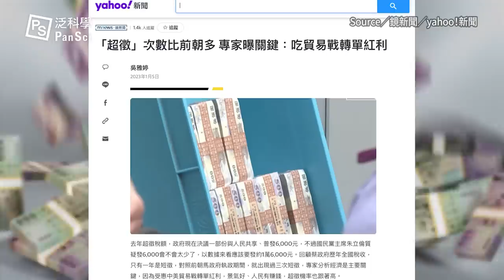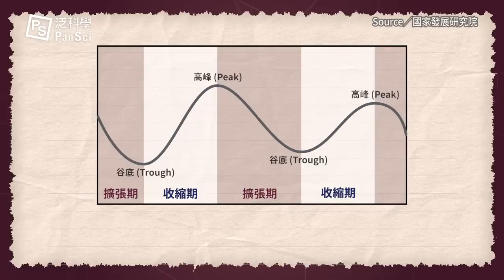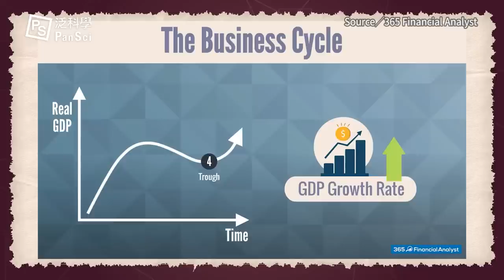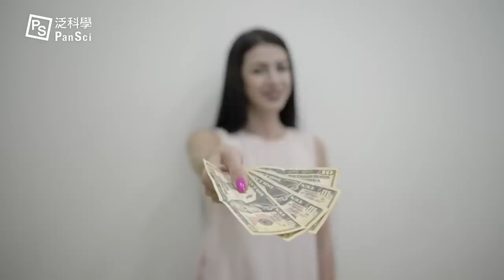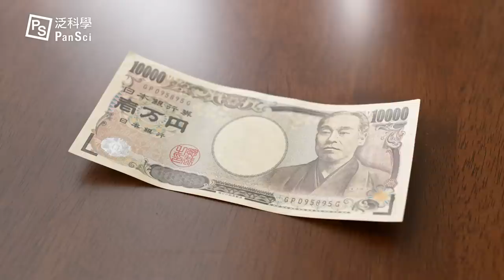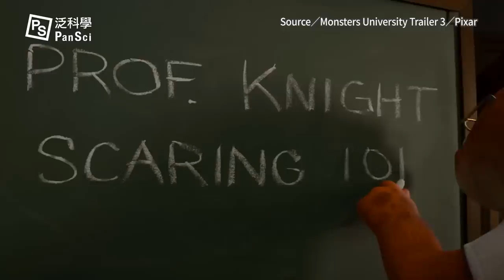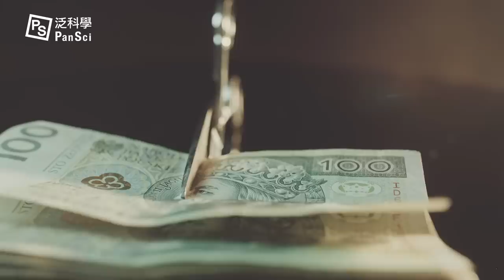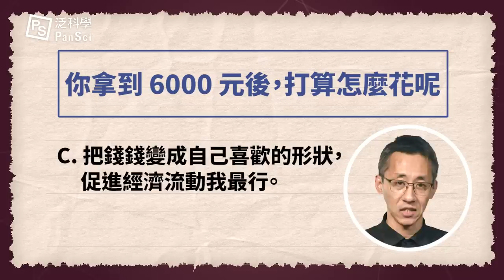發現金你要幹嘛？不管普發是錯誤還正確，你知道跟消費券差在哪？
刑事律師黃致豪 線上課程「關於國民法官，你應該知道的事」，立即填寫問卷，預約【早鳥優惠】：
想和我們有更多互動嗎？加入會員

勘誤 02:38 擴張與緊縮顛倒誤植

00:00 為什麼要發現金？
00:46 【法普課程】廣告段落
01:20 什麼是消費券？
02:30 先了解「景氣循環」
04:29 發現金 vs 消費券
05:40 比較美日成效，發現金「不正確」？
08:28 普發 vs 菁英主義
10:36 還稅於民 怎麼發最好？

// 延伸閱讀 //
【2022 年搞笑諾貝爾經濟獎】不想努力的我，把運氣點滿就對了
三個經濟學家有四個看法，經濟學家如何從數據做出未來經濟預測？

// 製作團隊 //
主持：泛科知識
企劃：王喆宣
腳本：鄭國威、曹盛威
剪輯：蘇庭緯

感謝樹冠影響力投資楊家彥執行長協助本集腳本審核